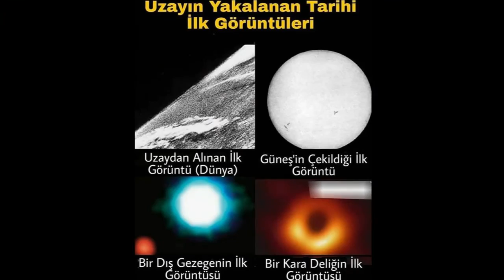ÖMER AKDAŞ SUNAR REMEDY